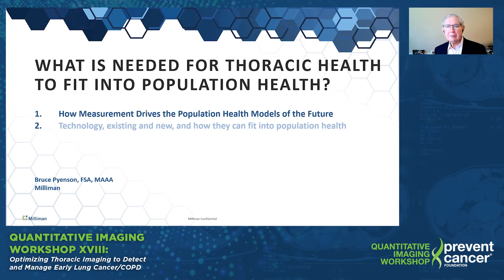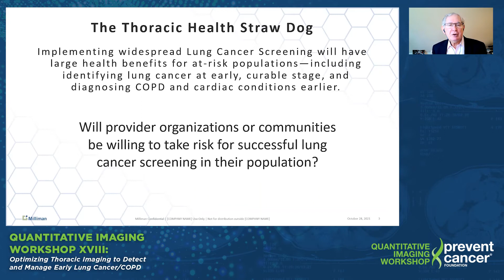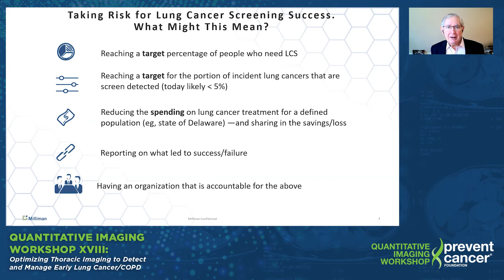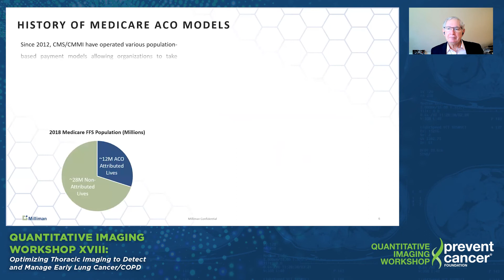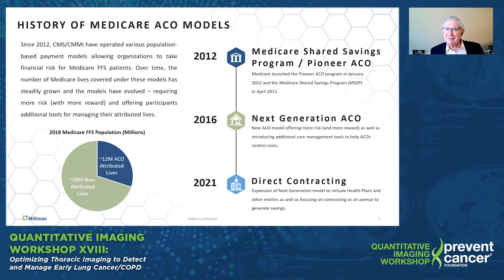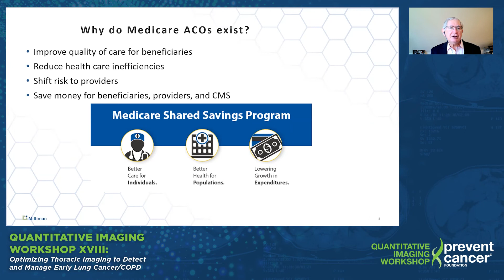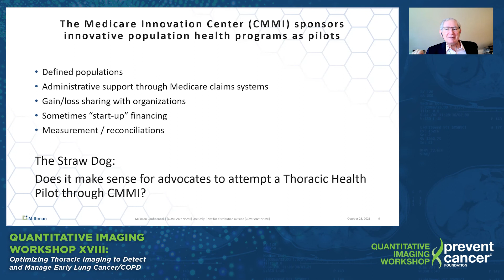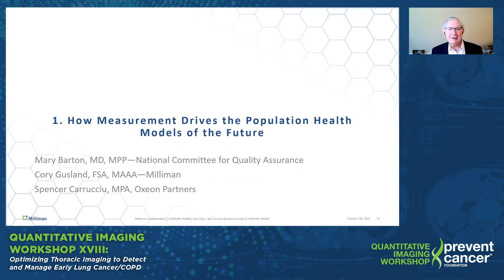QIW 2021: What is Needed for Thoracic Health to Fit into Population Health? - Bruce Pyenson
Presented at Quantitative Imaging Workshop XVIII (2021)